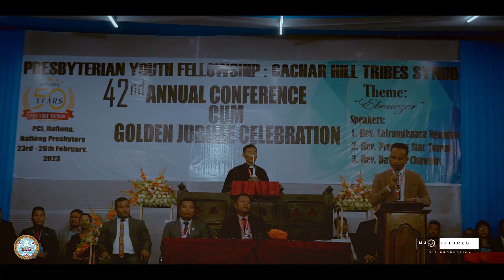The 42nd PYF CHT SYNOD Annual Conference Cum Golden Jubilee Celebration 2023.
The 42nd PYF CHT SYNOD Annual Conference Cum Golden Jubilee Celebration.
23rd to 26th February 2023.

® Copyright : Re-upload in another YouTube Channel is strictly prohibited 🚫 without the permission of channel creator.